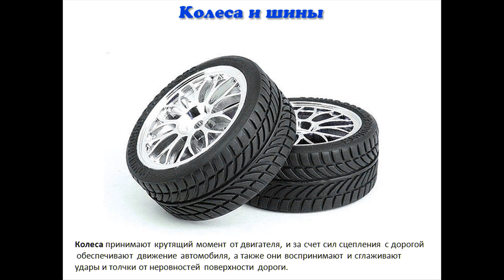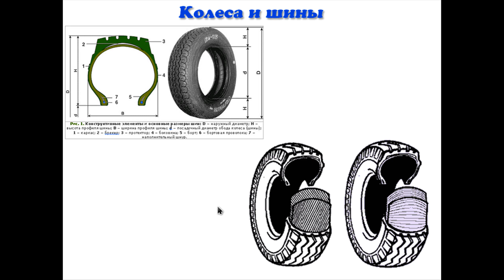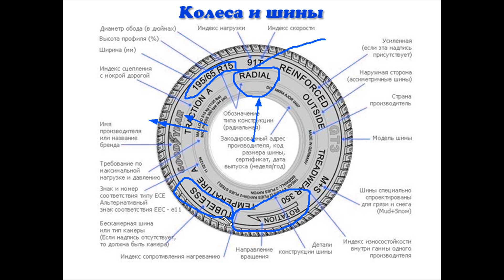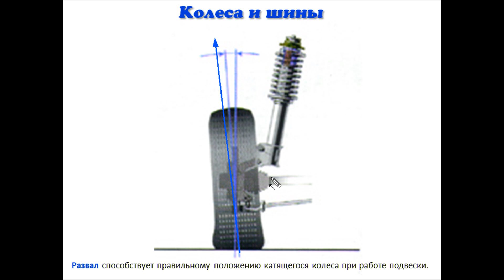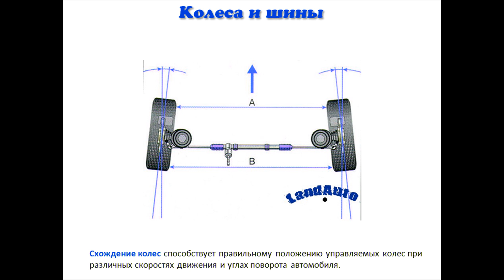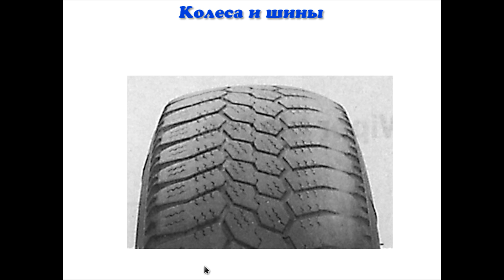КОЛЕСА И ШИНЫ. УСТРОЙСТВО, НАЗНАЧЕНИЕ И МАРКИРОВКА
Назначение колес – осуществление связи автомобиля с дорогой, обеспечение движения автомобиля, изменения направления движения и передачи вертикальных нагрузок от автомобиля к дороге. Проще говоря, именно благодаря колесам мы можем двигаться и управлять автомобилем, поэтому от правильного выбора колес напрямую зависит поведение автомобиля на дороге.

Выделяют следующие виды колес:

ведущие;
управляемые;
комбинированные (ведущие и управляемые);
Ведущие колеса имеют такое название как раз потому, что они преобразуют тягу двигателя в поступательное движение автомобиля, передавая все моменты и силы на дорогу. Управляемые колеса отвечают исключительно за контроль над направлением движения автомобиля. А если колесо получает тягу от двигателя, да еще и отвечает за направление движения, то оно является комбинированным.

Пневматическая шина является самым важным элементом в конструкции колеса. Если представить себе колесо без пневматической шины – жестким, например деревянным, то нетрудно предположить, что при качении такого колеса по твердой дороге траектория перемещения оси будет копировать профиль дороги. Удары колеса о неровности дороги в этом случае будут полностью передаваться на подвеску. И все выглядит совсем иначе, когда на колесо смонтирована пневматическая шина. В месте контакта эластичная шина (обычно выполненная на основе каучука и различных добавок – от сажи до оксида кремния) деформируется. При этом небольшие неровности, деформируя шину, не влияют на положение оси колеса.
Примечание
Когда часть шины при качении выходит из контакта с дорожной поверхностью, доля энергии, затраченная на деформацию шины, тратится на внутреннее трение в резине, превращаясь в теплоту. Нагрев отрицательно влияет на свойства шин, как результат — ускорение износа.
Потери энергии зависят от конструкции шины, внутреннего давления воздуха в ней, нагрузки, скорости движения и передаваемого крутящего момента.

 ПНЕВМАТИЧЕСКАЯ ШИНА
Внимание
Эксплуатация шины с протектором, высота которого меньше предельно допустимой нормы, установленной правилами дорожного движения, ЗАПРЕЩЕНА! Минимально допустимая высота протектора:
для легковых автомобилей – 1,6 мм;
для грузовых автомобилей грузоподъемностью свыше 3,5 тонн – 1,0 мм;
для автобусов – 2,0 мм;
для мотоциклов – 0,8 мм.
 УСТРОЙСТВО ШИНЫ
Примечание
Стоит отметить, что на данный момент шины делятся на два типа: камерные и бескамерные. В шинах первого типа есть специальная камера, в которую закачивается воздух. В бескамерных шинах покрышка устанавливается на обод, уплотняется и накачивается воздухом.

R — радиальная конструкция корда, составные нити корда в слоях каркаса имеют радиальное расположение (направлены от борта к борту);
16 — посадочный диаметр обода в дюймах (1 дюйм = 2,54 см).

В индексах указываются параметры максимальной нагрузки на одну шину в килограммах и индекс скорости – максимальная допустимая скорость движения в км/ч, а также дополнительные индексы, характеризующие свойства конкретной шины.

Существует два типа маркировки: для шин внутреннего рынка и для зарубежных шин.

 МАРКИРОВКА ШИН ВНУТРЕННЕГО РЫНКА
В соответствии с ГОСТом на покрышку наносятся следующие обязательные надписи:

товарный знак и (или) наименование изготовителя;
наименование страны-изготовителя на английском языке — «Made in…»;
обозначение шины;
торговая марка (модель шины);
индекс несущей способности (грузоподъемности);
индекс категории скорости;
«Tubeless» — для бескамерных шин;
«Reinforced» — для усиленных шин;
«M+S» или «M.S» — для зимних шин;
«All seasons» — для всесезонных шин;
дата изготовления, состоящая из трех цифр: первые две обозначают неделю изготовления, последняя — год;
«PSI» — индекс давления от 20 до 85 (только для шин с индексом «С»);
«Regroovable» — в случае возможности углубления рисунка протектора методом нарезки;
знак официального утверждения «E» с указанием номеров официального утверждения и страны, выдавшей сертификат;
номер ГОСТа;
национальный знак соответствия ГОСТу (допускается наносить только в сопроводительной документации);
порядковый номер шины;
знак направления вращения (в случае направленного рисунка протектора);
«TWI» — место расположения индикаторов износа;
балансировочная метка (кроме шин 6,50-16С и 215/90-15С, поставляемых в эксплуатацию);
штамп технического контроля.
 МАРКИРОВКА ЗАРУБЕЖНЫХ ШИН
На таких покрышках могут присутствовать иные обозначение:

«Тous terrain» — всесезонная;
«R+W» (Road + Winter) — дорожная + зимняя (универсальная);
«Retread» — восстановленная;
«Inside» — внутренняя сторона;
«Outside» — наружная сторона;
«Rotation» — направление вращения (для шин с направленным рисунком);
«Side facing inwards» — внутренняя сторона (для асимметричных шин);
«Side facing outwards» — наружная сторона (для асимметричных шин);
«Steel» — обозначение наличия металлокорда;
«TL» — бескамерная шина;
«ТТ» или «MIT SCHLAUCH» — камерная шина.